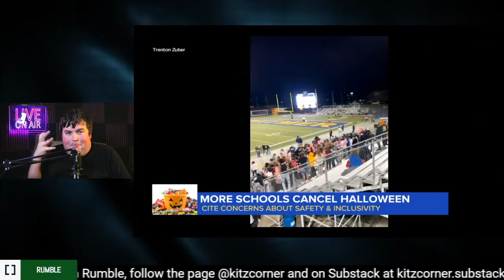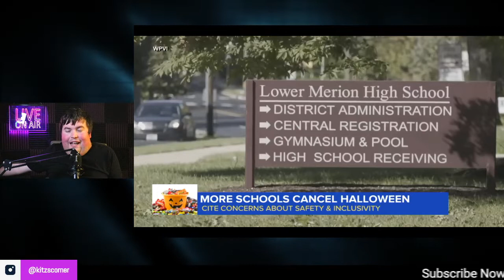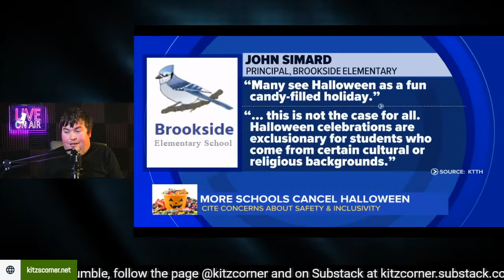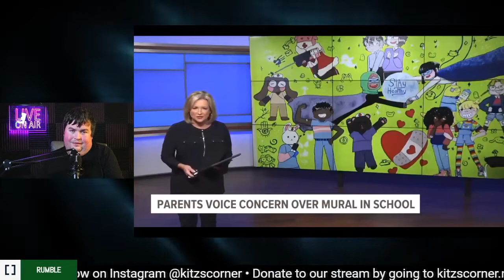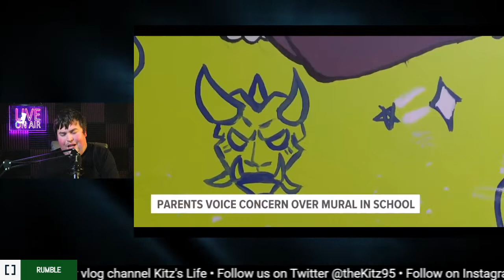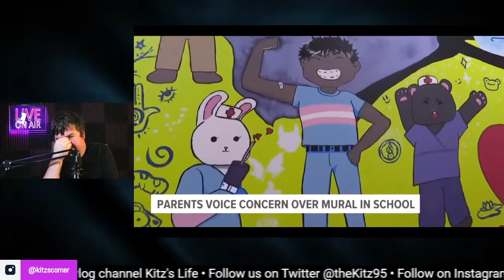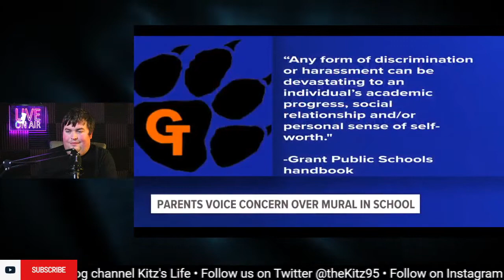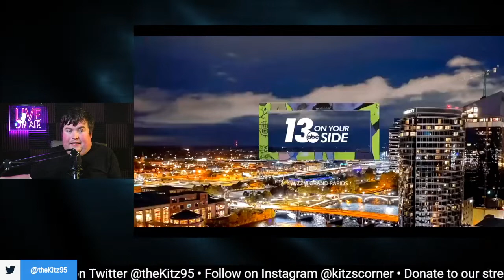Halloween & Murals canned by Woke School Boards